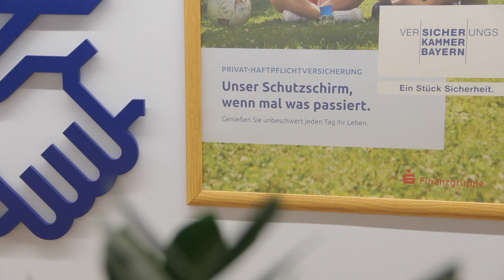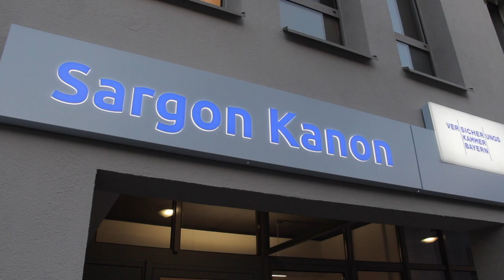Die VKB Pilotagentur Kanon in Straubing